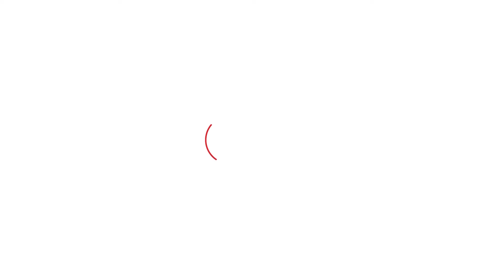Haryana Vidhansabha चुनाव के लिए AAP का क्या है प्लान, Dhanda ने बताया! | Haryana Tak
अक्टूबर में हरियाणा में विधानसभा चुनाव होने वाले हैं, जिसको लेकर अब आम आदमी पार्टी ने बिगुल फूंक दिया है. आज चंडीगढ़ में प्रेस कॉन्फ्रेंस के दौरान अनुराग ढांडा ने बाताया कि आने वाले विधानसभा चुनाव में AAP की क्या रणनीति होगी...